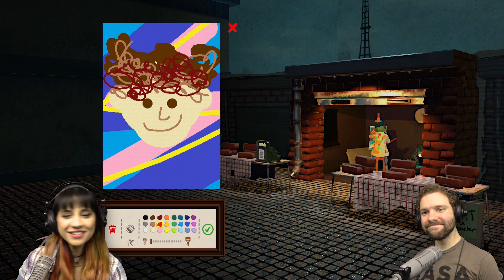WE PAINT EACH OTHER | Passpartout -- Part 2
More Passpartout! Time for us to paint each other!

Snail mail ►
The BS